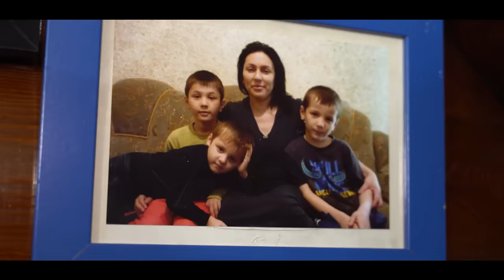Наби Набиев vs Коваленко! / Самый молодой чемпион из Дагестана!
— успейте оформить ОСАГО и Каско в Тинькофф с кэшбэком до 30% до 31 марта

Реклама.  АО «Тинькофф Банк», лицензия № 2673,  erid: LjN8KGDBk

Большой фильм - интервью, с самым молодым чемпионом Наби Набиевым.
Многие говорят, что это молодой Хабиб Нурмагомедов)

Таймкода к видео:

00:00 Начало
02:20 Как сэкономить деньги
05:03 Где родился и вырос?
07:51 Это лучшее, что вы когда-либовидели!
09:31 Как оказался в школе Шаолинь?
13:32 Будни в "5 сторон света"
17:12 Дедовщина и выпускной
20:05 Тяга к русскому языку и книгам
21:39 Мысли в бою!
23:57 Почему проиграл крайний бой на JFC?
32:31 Школа Наби, знакомство с директором
34:49 Как встретили Наби в родной школе
37:09 Директор о своей школе и выпускнике
41:29 Учителя о Наби
45:15 Подарки от директора школы
46:55 Как создали JFC Pride?
53:07 Медийные знакомства и с чего все началось?
56:00 Сотрудничество JFC с Ivi
58:26 Кошмар про свое детство
01:00:45 Почему воровал?
01:03:25 Строгий отец?
01:06:05 Наби ходил на танцы?
01:07:37 Почему запрещали ММА и как попал в этот спорт?
01:10:35 Сходства с Хабибом Нурмагомедовым/ Знакомы лично?
01:17:17 Почему выбрал Хардкор?
01:18:50 Первая конференция HFC MMA
01:22:59 Когда начала расти аудитория?
01:26:32 Постанова Байры и Фары, рассказ изнутри
01:36:41 Кошмар Vs Коваленко - борьба!
01:43:54 JFC Pride сейчас
01:46:25 Как Наби попал в JFC?
01:50:25 Как поражение изменило бойца
01:53:07 Бой с Каримом (двойным чемпом)?
01:54:26 Планы JFC на этот год
01:56:49 Откуда столько поясов и кубков?
02:04:53 Кау Наби узнал про JFC?
02:08:51 Кто помогает "правильно двигаться" в медиа
02:13:17 Думал о переходе в ACA?
02:16:06 Кто не приятен в поп ММА?
02:18:20 За что ударил Ершова?
02:19:45 Потасовки с Марселем
02:23:41 Один против семерых
02:26:19 Бой с Марселем?
02:26:58 Собираешься подниматься в весе?
02:29:48 Как потерял пояс в последнем бою
02:32:47 Не обычный болевой в бою
02:34:46 Когда почувствовал популярность?
02:39:34 Наби станет президентом планеты?